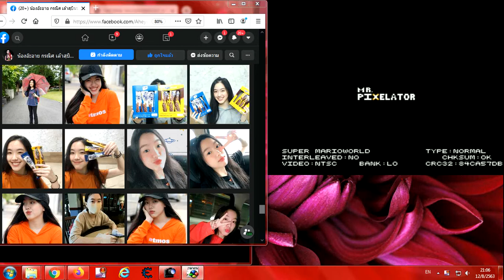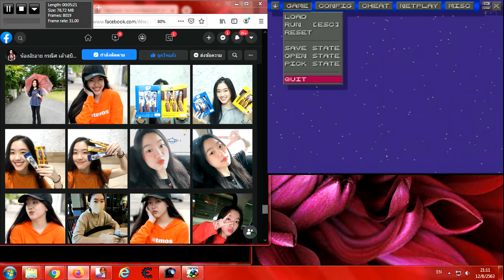New Super Mario Bros. SNES Big 2020 58Of58